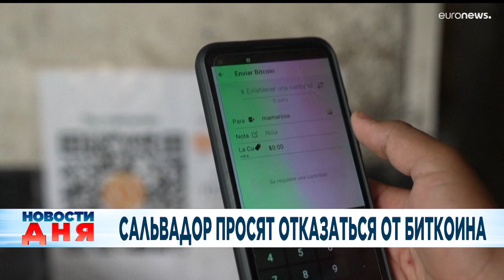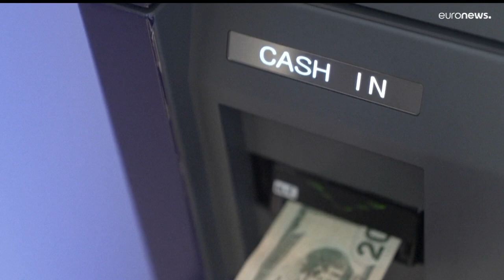Новости дня | 26 январь — дневной выпуск